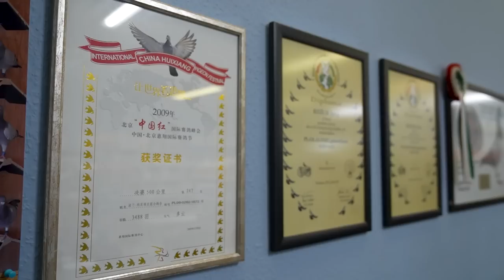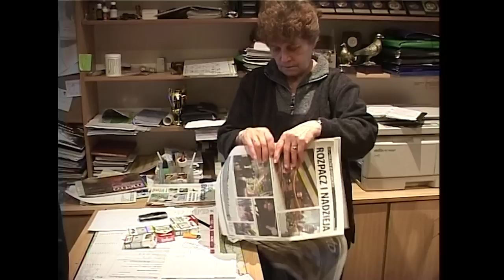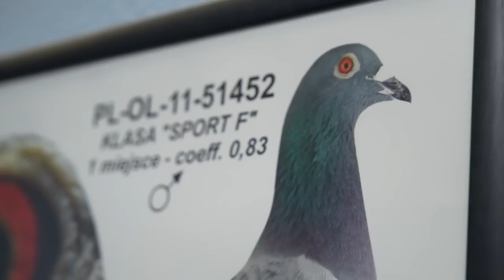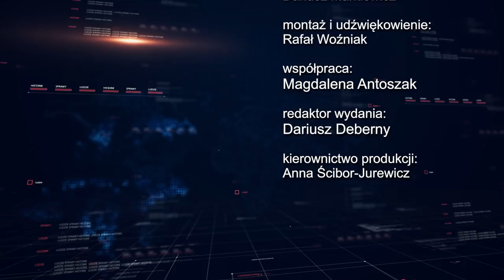Zobacz reportaż „Pasja, która uskrzydla” w cyklu „Ludzie, sprawy, historie”. Zapraszamy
To pasja, która uskrzydla. Jerzy Koźlik - hodowca gołębi pocztowych z Opola, w tym roku będzie obchodził 55-lecie członkostwa w Polskim Związku Hodowców Gołębi Pocztowych. Za nim, wylatane długie lata sukcesów i tysiące kilometrów spełnionych marzeń. Hodowca nie osiada jednak na laurach i nie ustaje w wysiłkach, aby spod jego skrzydeł w niebiosa uniósł się kolejny gołębi olimpijczyk. Takie historie jak pana Jerzego - uskrzydlają.